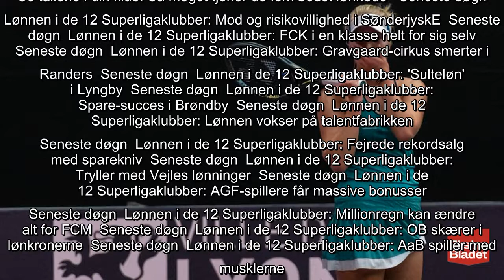TV2 jubler over vilde seertal: - Fantastisk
Tennis  Total triumf! Clara vinder i Lyon   Et år efter Caroline Wozniackis karrierestop lykkedes det søndag 18-årige Clara Tauson at vinde sin første turnering på WTA-niveau.  Og danskerne har tilsyneladende allerede taget det nye tennishåb til sig.  Søndag eftermiddag sad der i gennemsnit 227.000 seere foran skærmen, da kanalen TV2 Sport sendte finalen mellem klokken 16.00 og 17.25.  Og da kampen fandt sin afgørelse, var der hele 369.000 danskeren foran skærmen - og 35 procent af alle, der havde tændt for tv'et, så tennis, hvilket gjorde kanalen til Danmarks mest sete i det tidsrum.  - Vi har lige siddet og vendt det på et ledermøde, og det er fantastisk at så mange fulgte med. Det lover godt for fremtiden, siger TV2's sportschef, Frederik Lauesen, til Ekstra Bladet.      Til sammenligning er kun fem af sæsonens første 108 Superliga-kampe gået over 200.000 seere.  TV2-chefen er ikke decideret overrasket over de høje seertal til den danske tennis-teenagers finale.  - Clara har stået  ...